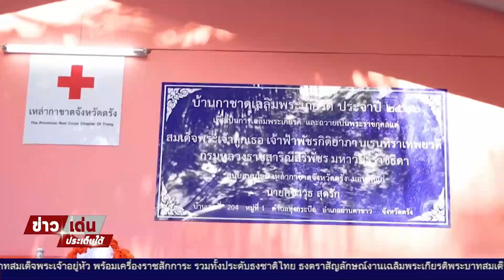ตรัง-มอบบ้านตามโครงการบ้านกาชาดเฉลิมพระเกียรติฯ